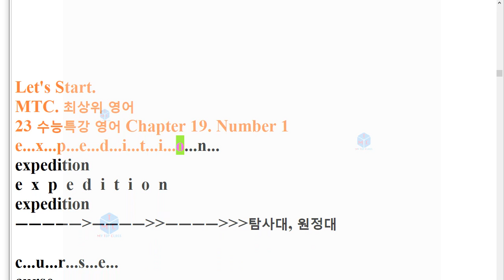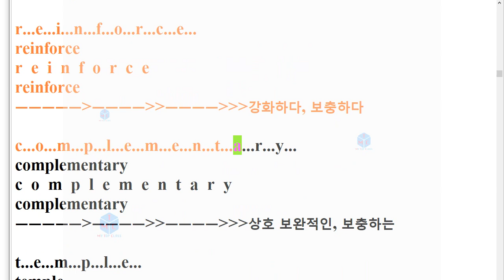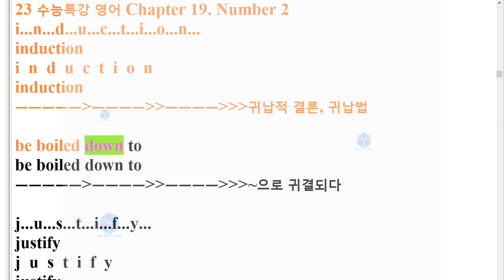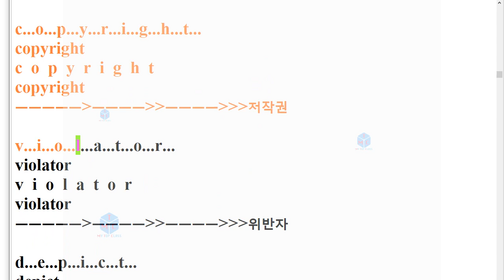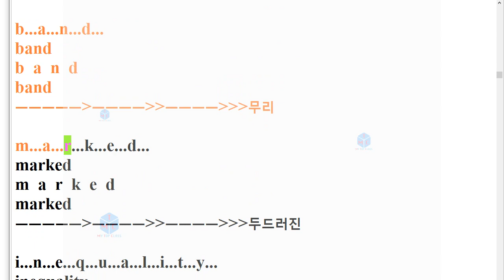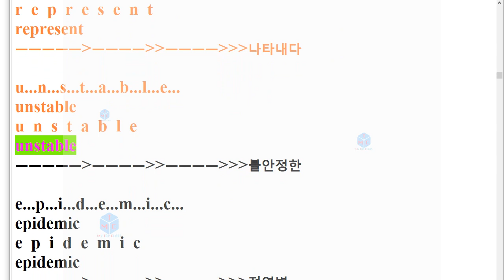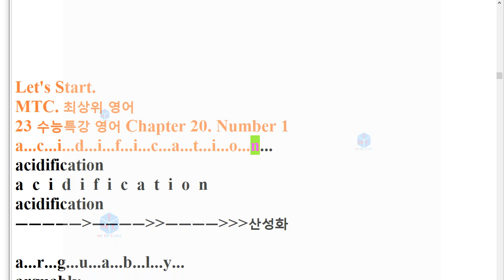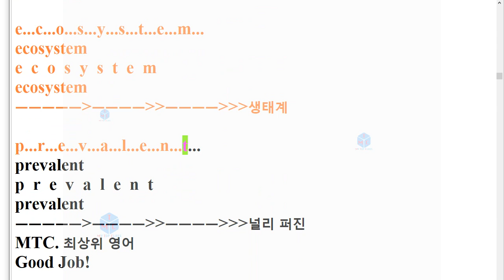V EBS 수능특강 영어 19장 스펠링+단어암기 23년 수능대비22년 출간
22년 출간(23년 수능)된 수능특강 영어독해연습

유형 4. 빈칸 채우기-초급 : 빈칸을 채우시오(해석 있음)
유형 5. 빈칸 채우기-중급 : 빈칸을 채우시오(해석 없음)
유형 6. 문단배열 : 주어진 문장 다음에 이어질 글의 순서를 쓰시오.
유형 7. 문장배열 : 다음 문장들의 적절한 순서를 쓰시오.
유형 8. 문장삽입 : 주어진 문장이 들어가기에 가장 적절한 곳을 고르시오.
유형 15. 낱말배열-초급 : 주어진 낱말을 배열하시오(해석 있음)